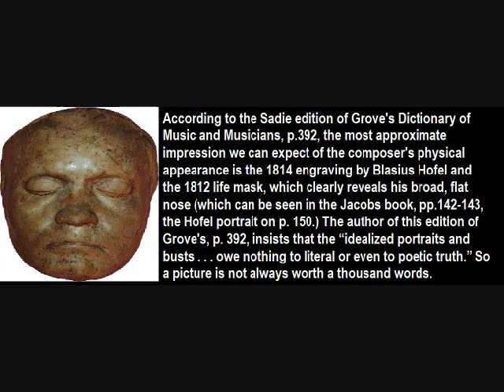Beethoven, (Hidden Black History?)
source info, text and pics...

where does the evidence lead you?